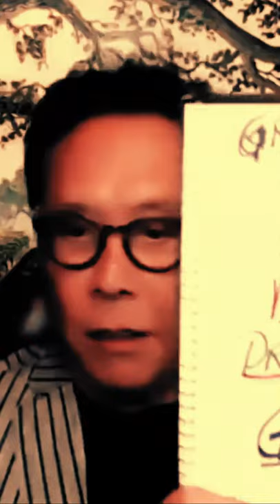"It's Gresham's Law, Bad Money Drives Out Good Money" | Robert Kiyosaki